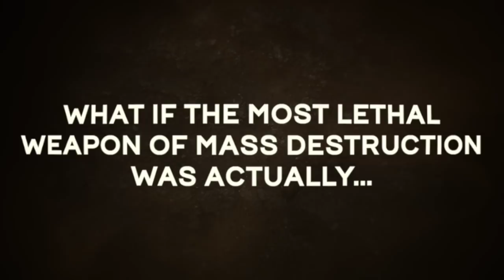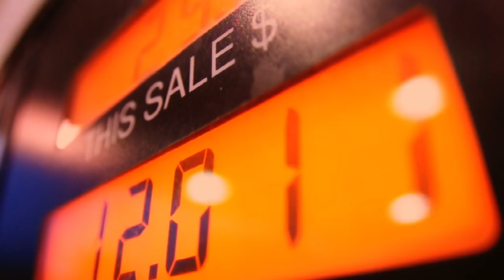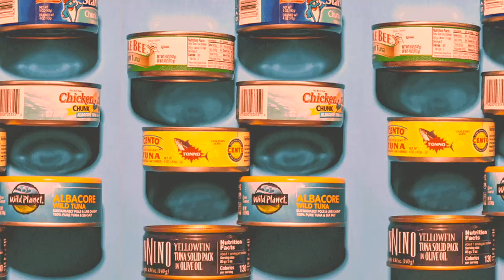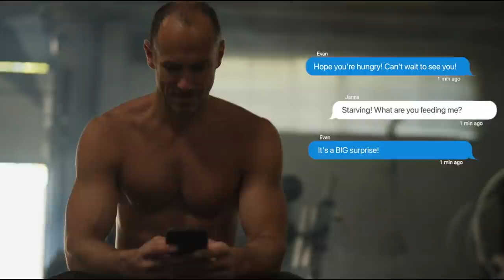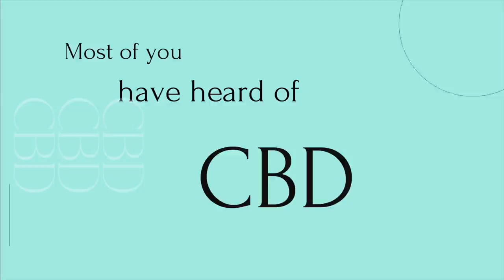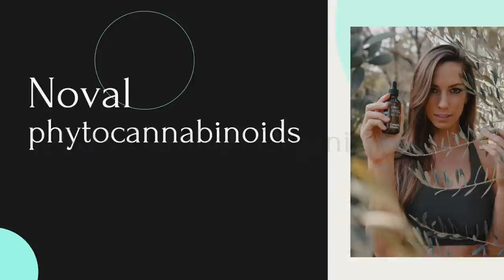Shaping the future through food with Trifecta CEO Greg Connolly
What if the worst invention of all time wasn't the atomic bomb or some deadly viral pathogen, but the Refrigerator.  The US throws away 8o billion tons of food a year, most of which has been attributed to poor refrigerator organization. Food waste accounts for 40% of our total food supply and has an economic impact of roughly $1600 per family in the US.

Compound that with the type of food that is being wasted and there is no confusion about why America is the most unhealthy of all industrialized nations. Is the solution to return the Maytag or Frigidaire? Most likely not.

While CEO's are a plenty in this world, few will ever earn the moniker of "Shaper," someone destined to leave a positive mark on the planet. Like Elon Musk or Walt Disney, Greg Connolly is on a mission to lead a charge the reshapes the Earth. Trifecta is a home meal delivery company who's mission is to remove the possibility of diet failure by delivering fresh healthy meals directly to their customers doors.

After speaking with Greg on this episode of Complete Human, we found that the mission goes far beyond that. From optimizing supply chains which decreases total carbon footprint, to innovating packaging that actually serves as compost, Trifecta seems destined to make a major dent in that 80 billion tons of food every year problem while addressing major climate issues and health problems.

Where Trifecta differs from other home meal delivery companies, and believe us, we've tried them all, is that you actually want to eat their food. They have clearly not sacrificed quality to chase margin. The variety of meals they offer and the quality of those meals are clearly one of the reasons that Trifecta is the largest business of it's kind.

While giving back the refrigerator is not really an option any more, packing it full of Trifecta is one step that we can all take improve the health of the people and the health of the planet.